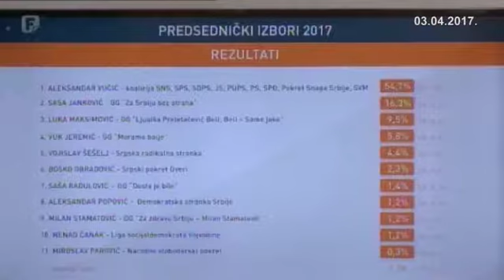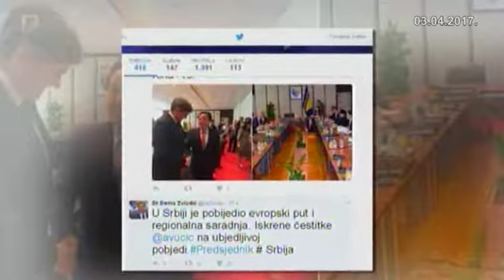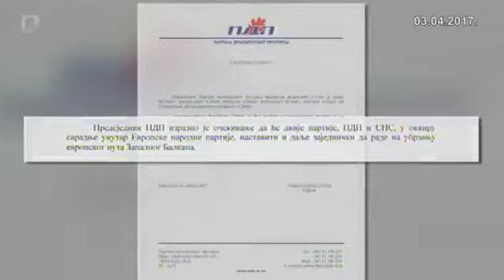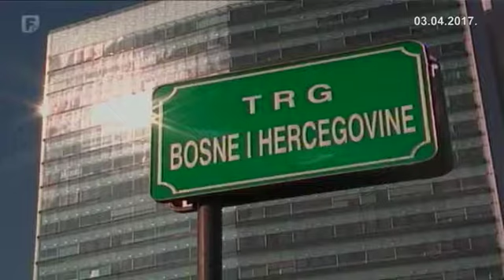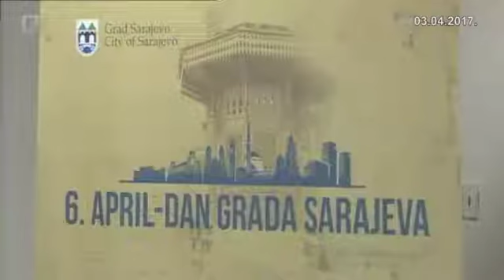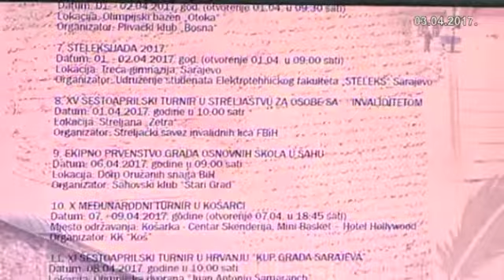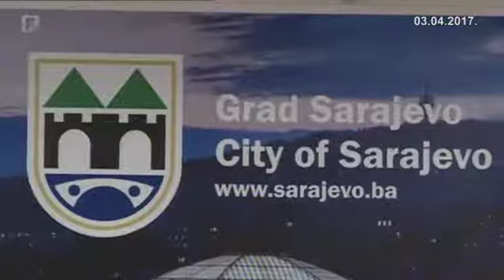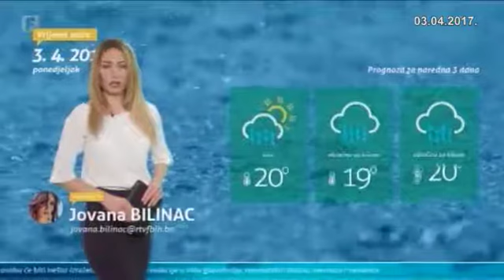Dnevnik 3 03.04.2017